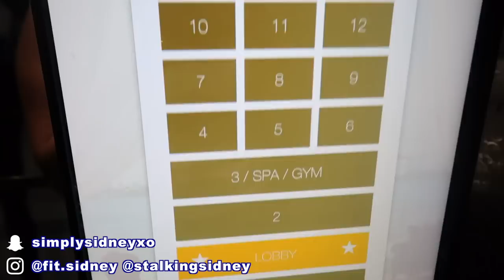2019 XBIZ Miami Vlog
heading to XBIZ Miami event!